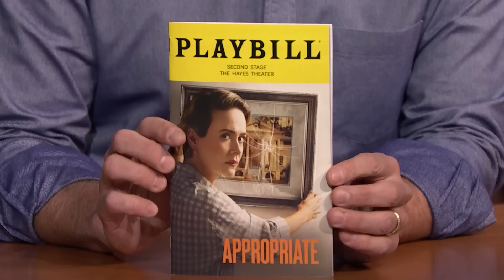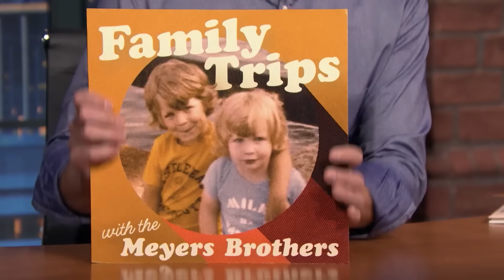Trump Joined by Three Former Opponents at New Hampshire Rally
Seth Meyers does his monologue for Tuesday, January 23, then moderates a high-stakes presidential debate between Ron DeSantis and Nikki Haley.

Trump Joined by Three Former Opponents at New Hampshire Rally - Late Night with Seth Meyers